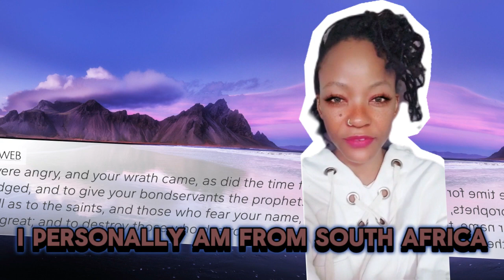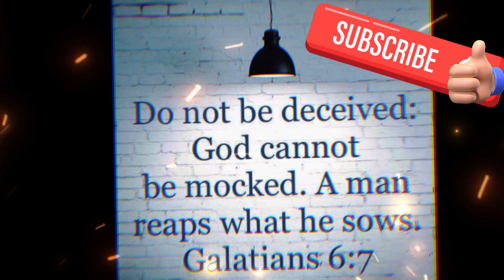If Worthless Ideologies Continue To Plague The Earth, It Will Inevitably End